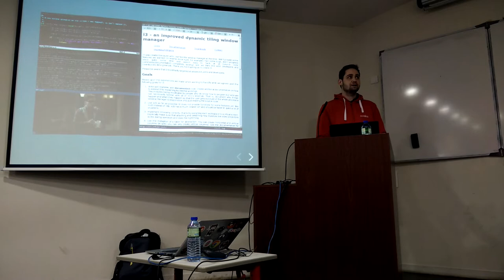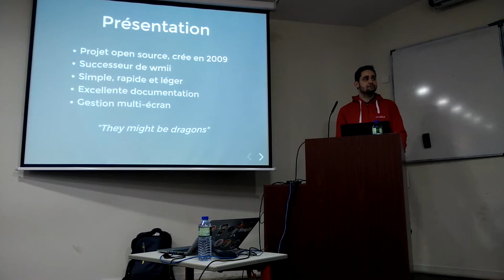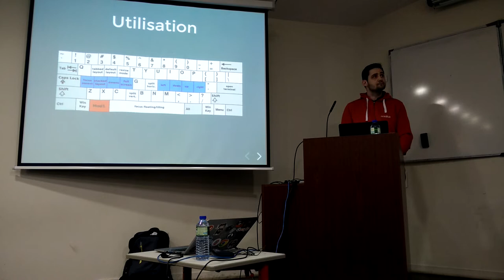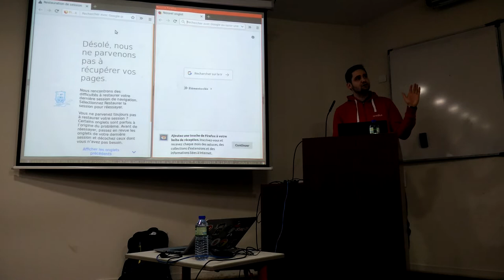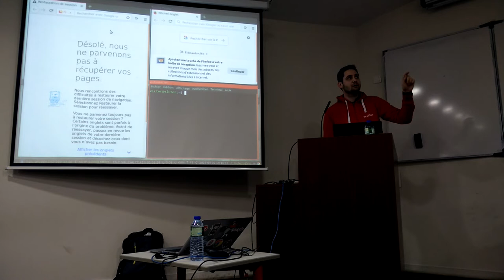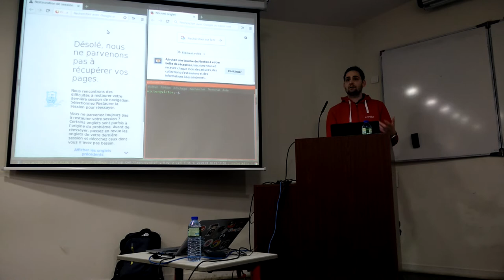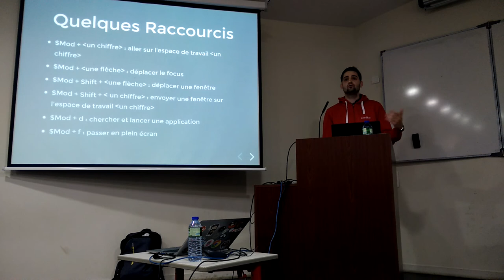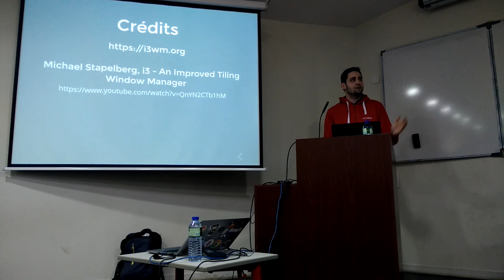LyonJUG 30/04/2019 Quickie I3 Window Manager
Par Victor Gallet